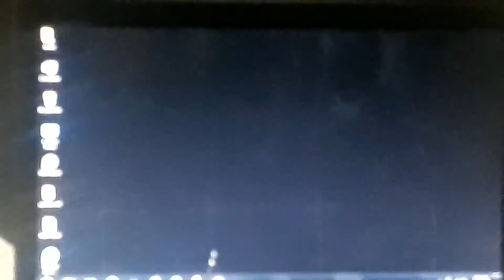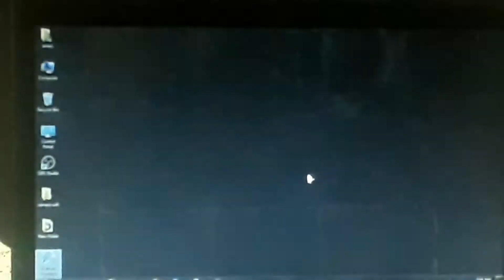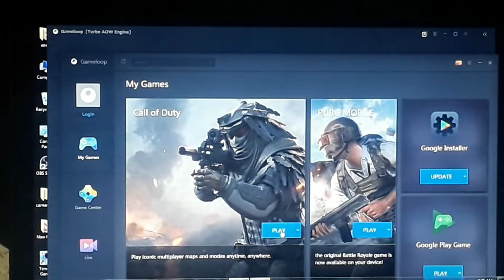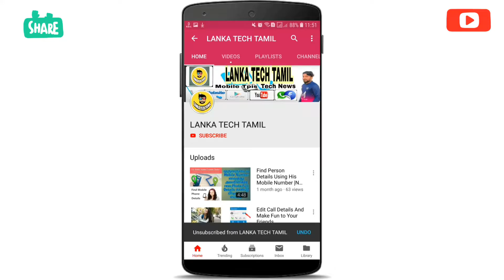How to Download Call of Duty Mobile on Your Computer tamil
How to Download Call of Duty Mobile on Your Computer!

How to Download & Play Call of Duty Mobile On PC! How to Install COD Mobile On PC APK File Download

How to Download & Install Call of Duty Mobile On PC! (How to Play COD Mobile On PC APK Download)

PLAYING Call of Duty Mobile on PC

Call Of Duty Mobile Gameloop Pc All Bug Fixes (Best Settings/Game Crash/Keyboard mouse not working)

CALL OF DUTY MOBILE EN PC | Gameloop OFICIAL Free To Play

How To Play Call Of Duty Legends Of War On Pc With Tencent Emulator | Tamil | Tamil Gamers Networks